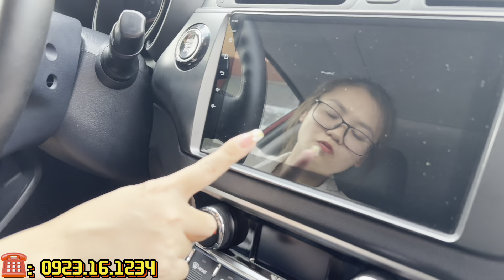CẬP NHẬT MỘT SỐ MẪU XE VỪA MỚI VỀ CHẤT CỰC HIẾM TRÊN THỊ TRƯỜNG TẠI SALON AUTO TÙNG BÁCH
Xin chào toàn thể các bác, hôm nay em sẽ lên sóng một số sản phẩm mới về tại salon auto tùng bách
Xin kính mời các bác xem video và lựa chọn cho mình những mẫu xe phù hợp ạ
✔ Điện Thoại: 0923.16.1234 Em Huyền